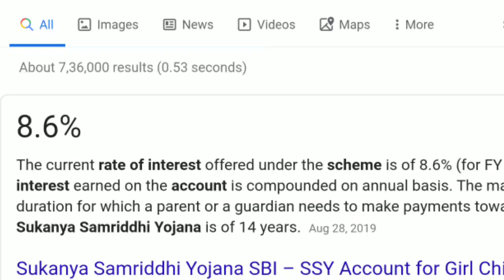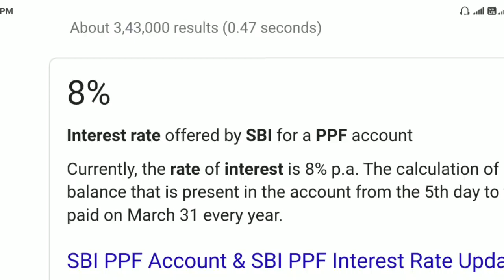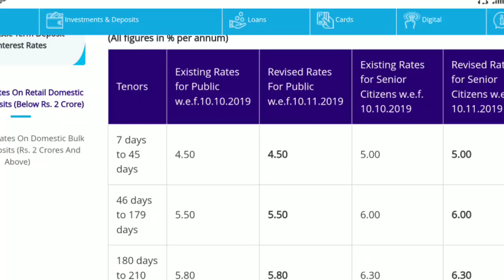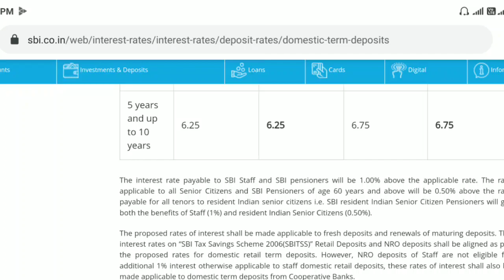State Bank Of India | All Saving Schemes Rate of Interest | PPF, RD, FD, SSY, | Mr Kashyap